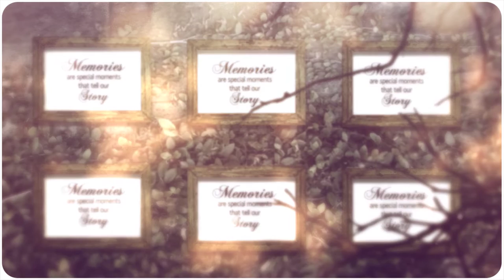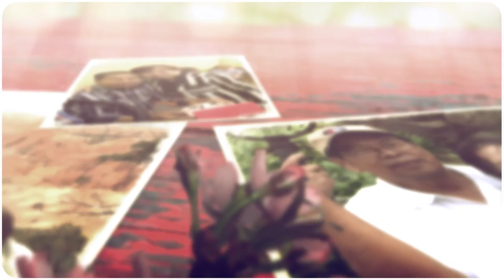Times of your life